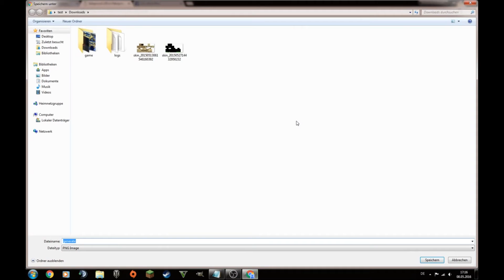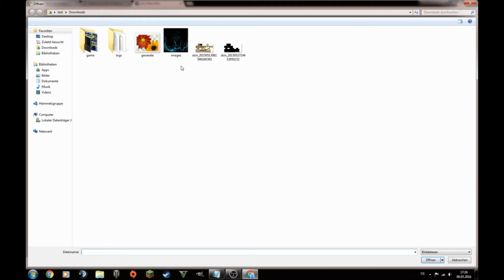Fake Proof Generator Tutorial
Bewertet bitte